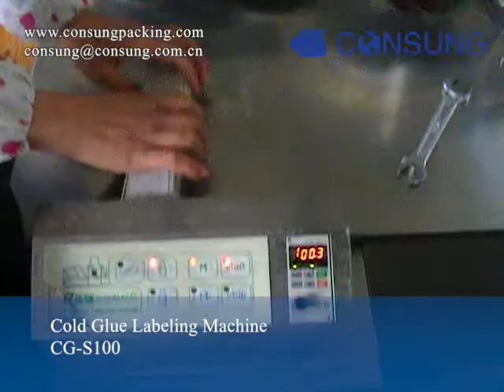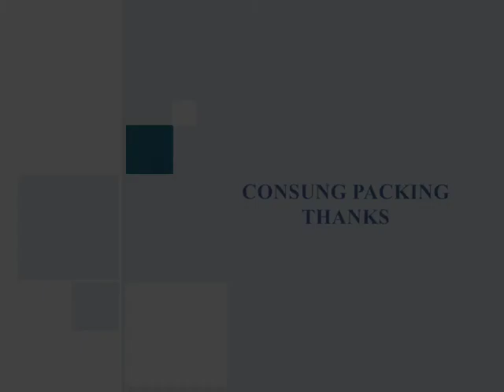automatic cold wet glue wine labeling machine